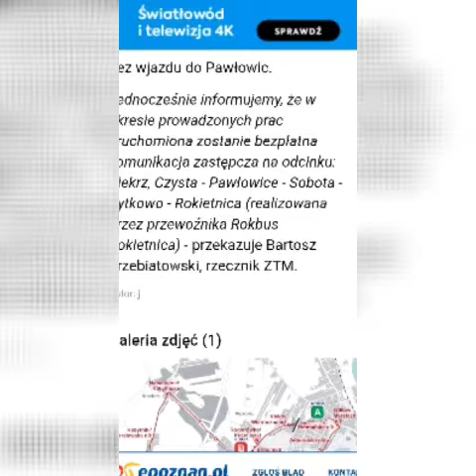Darmowy Autobus RokBus z Kiekrza. Już niedługo i dziwo w ramach ZTM już niedługo koniec z biletami?